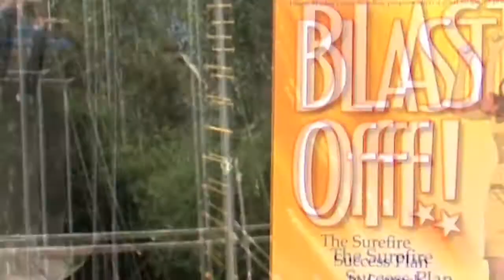Using The Trapeze to Grow Your Business (ALLISON MASLAN)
Allison Maslan demonstrates how life and business are like the flying trapeze. Learn about her new book, Blast Off, and her One-On-One Coaching Program. She takes some of her budding entrepreneurs to jump off the high pedestal to launch the Blast Off of their new business.

Allison Maslan, CEO of Pinnacle Global Network, The World Leader in Scaling Businesses. She is the Wall Street Journal Best Selling Author of, Scale or Fail, which is endorsed by Daymond John and Barbara Corcoran of Shark Tank. Allison’s built 10 successful companies starting out at age 19. Her client list has included Ben & Jerry’s, Supercuts, Charlotte Russe, and Allstate.

Now she and her team of CEO Mentors pay it forward by helping business owners scale their companies, fast-track their success and create a more meaningful life. The Pinnacle Global Network, her private mentoring and mastermind enterprise has guided thousands of business owners over the past 10 years. Allison’s been featured in Inc., Success, Fortune, Fast Company and Forbes Magazines, is a regular contributor to Entrepreneur Magazine and a featured expert on ABC, CBS, NBC, CNN and Fox across the US. Allison has also hosted her own podcast, The Scale or Fail Show, since 2011.